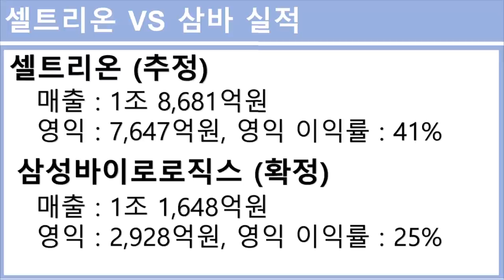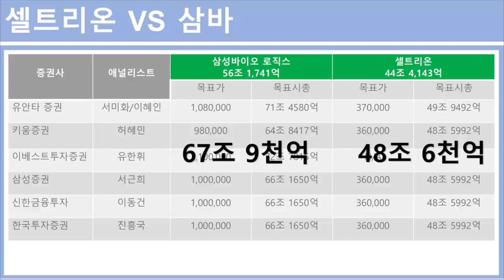셀트리온 주주가 바라보는 엉터리 삼바 증권사 목표가